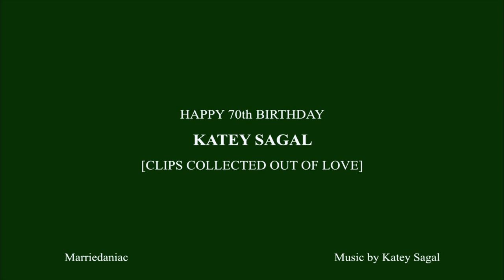Katey Sagal - 70 years young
Happy Birthday!

Katey Sagal turned 70 on 19 January 2024. Here is a little tribute to her career.

Note: partial section muted due to copyright.

Contains coarse language.